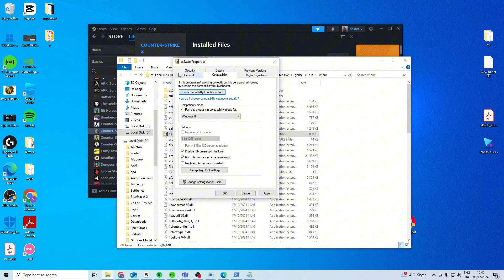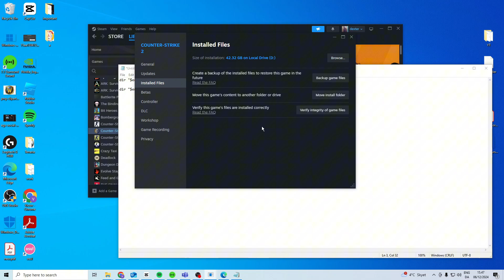How To Fix CS2 Some Of Your Game Files Have Been Detected To Have No Signature Or Invalid Signature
CODE:
dir "$env:systemroot\system32\driverstore\filerepository\*NvCameraEnable.exe" -rec |% {& "$_" off}

dir "$env:programfiles\nvidia corporation\*NvCameraEnable.exe" -rec |% {& "$_" off}

In this video I'll show you how to easy and fast fix cs2 VALVE anti-cheat error and VAC error no signature or invalid signature. The method is very simple and clearly described in the video. Follow all of the steps & see how to fix Counter Strike 2 vac detected no signature